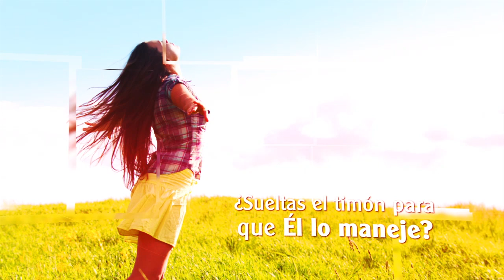Orar con el Papa hoy, Click To Pray, Abril 10 2018 - Tele VID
Jesús enviado llega y pide tu autorización para entrar a tu vida. De ti depende que Él entre. ¿Dejas a Dios que lleve tu vida? ¿Sueltas el timón para que Él lo maneje?

La red mundial de oración del Papa Francisco nos invita a compartir la oración para hoy.